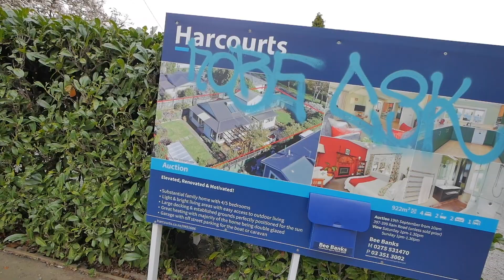新西兰看房日记13 百年房屋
微博：新西兰Harold
b站：新西兰HaroldVlog